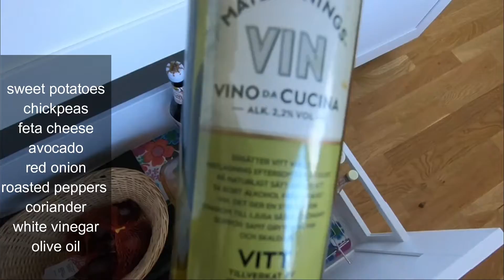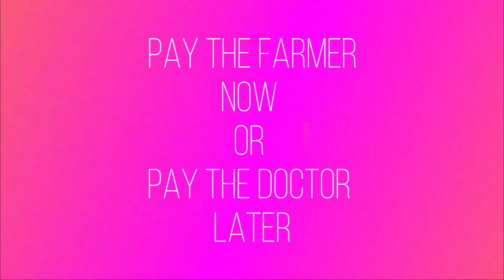Clean eating edition//Sweet Potatoes stuffed with chickpeas and feta// under 600 calories meal//mvms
Sweet Potatoes stuffed with chickpeas and feta cheese
Serves 2
Calories 510

Ingredients;
* 2 medium sweet potatoes, washed  (about 200g each)
* 400g tin/pack chickpeas, rinsed and drained and mashed
* 1 small ripe avocado, diced
* 100g feta cheese, crumbled
  (if using salted egg 2 pcs, diced) Philippines
*  small red onion, chopped
*  roasted red pepper, chopped (optional)
  (if using from a jar drained and diced)
* 1tsp olive oil
* 1tsp white wine vinegar or lemon juice
* coriander chopped (optional)

Note: For sweet potatoes you can bake them in oven or in air fryer.
           But for me the fastest is microwave...
           Or just boiled them...

Long Morning Coffee by Medite
A little Jar of Happiness by Earle Belo
You set my world on fire by Loving Caliber